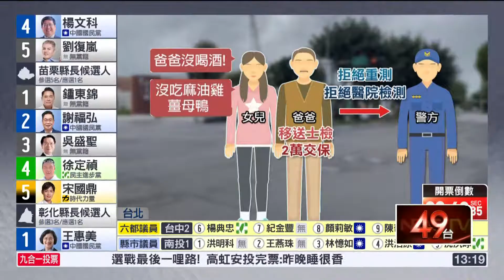20221126壹新聞酒測0 34挨罰！ 他喊冤「真的沒喝」 要求重測遭拒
【立勤小學堂】
沒喝酒卻被驗出有酒駕，那應該要看測酒駕機器是不是出問題了?事後可以請求警察局提出機器的檢查紀錄，確認有定時維護，如果沒有，那就有可能被認定酒測紀錄不準確，但這都是等到開庭跟檢察官或法官說了。
另外，做完筆錄也可以趕快自己去醫院檢驗，確認自己沒有酒精的殘留，將來作為無罪答辯的證據之一。

【壹新聞】酒測0.34挨罰！ 他喊冤「真的沒喝」 要求重測遭拒
感謝記者姚懿庭採訪報導
日前在台北市北投發生一起車禍，吳姓駕駛開車不小心和機車發生碰撞，警方到場對吳姓駕駛實施酒測竟然高達0.34！當場被依現行犯逮捕移送，開完庭後被依2萬元諭令交保，但事後女兒覺得爸爸好委屈，便在臉書發文砲轟表示爸爸根本沒喝酒、也沒有吃麻油雞薑母鴨，當下要求警方重測或是到醫院檢驗，卻都遭到拒絕，讓她質疑警方作業流程是不是有瑕疵。